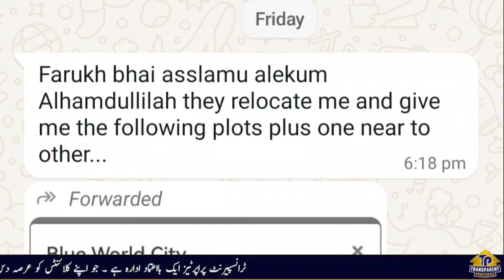blue world city customer's feedback | blue world city Islamabad | blue world city latest news | bwc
In This video we will share Information about blue world city customer's feedback | blue world city Islamabad | blue world city latest news | bwc

Transparent Properties is your trusted one stop solution for all Real Estate problems, we are providing our best in class services in property business for a decade now in major cities of Pakistan like Lahore, Faisalabad, Rawalpindi & Islamabad.
We are serving since 2014 and made our own identity in Market because of our professional team and best in class services. You may visit us for investment opportunities, in residential plots, commercial plots and purchases of shops.
We have a very good repute in overseas market, many of our overseas clients are from across the globe especially from Saudi Arabia (KSA), United Arab Emirates UAE (Specially Dubai), Switzerland, Spain, South Korea, Kuwait, Qatar, United Kingdom (UK), Germany, Norway, Canada, Unites states of America (USA) and Australia, our clients prefer us due to our transparent deals and honest opinion which satisfies our valuable clients.

SnackVideo: Transparent Properties
Likee: Farrukh_Sheraz

More Informative Videos:
Good news for blue world city customers | blue world city Islamabad latest news | blue world city
blue world city site visit | blue world city site visit with Saad Nazir, Nadeem ijaz, Naeem ijaz

Blue World City Water Front District
Sports Valley Block Development
Islamabad Property
Islamabad
Rawalpindi
Transparent Properties